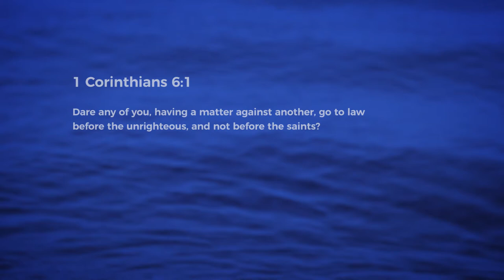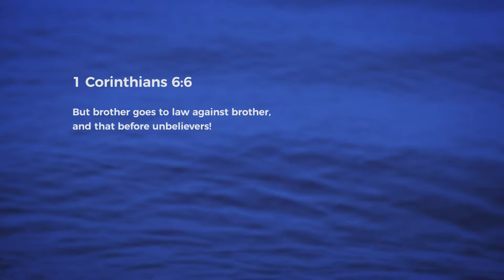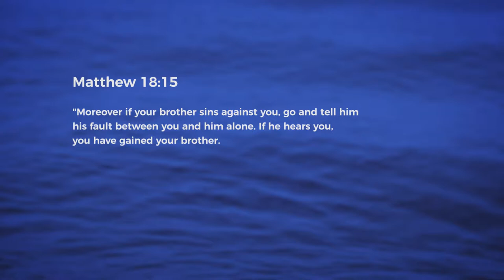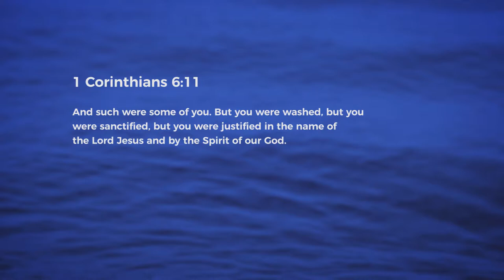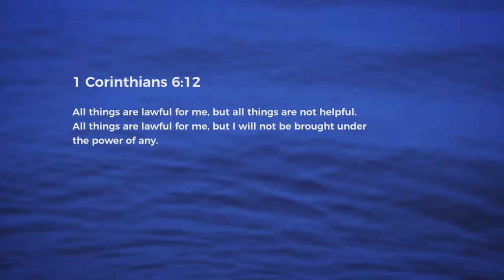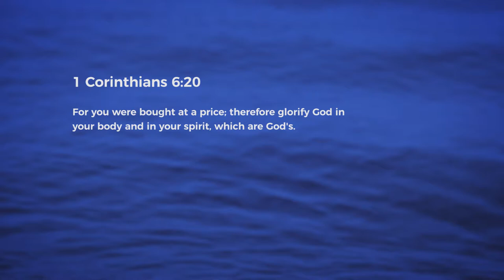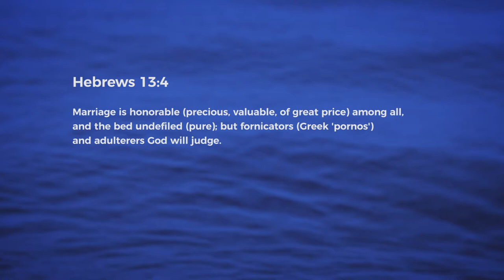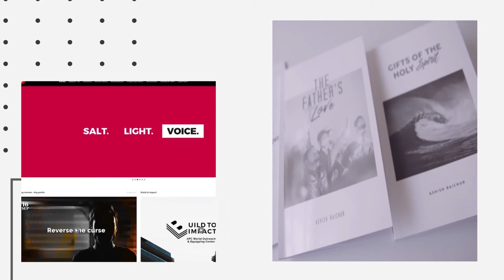1 Corinthians Chapter 6 | Ps. Ashish Raichur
Paul address two main issues (A)resolving disputes between believers and (B)overcoming sexual sin. These powerful truths will help us stay away from sexual sin.